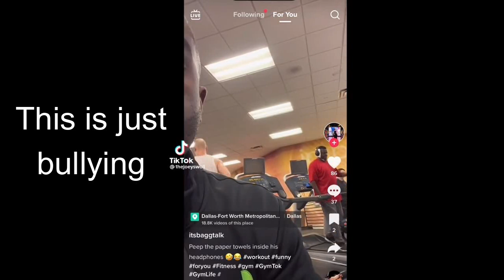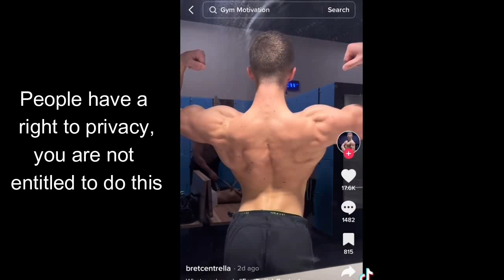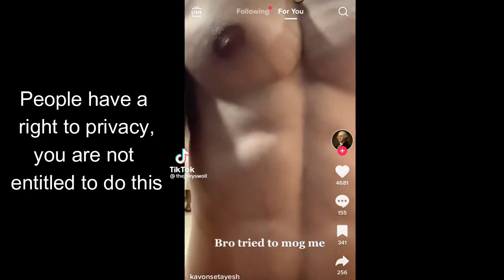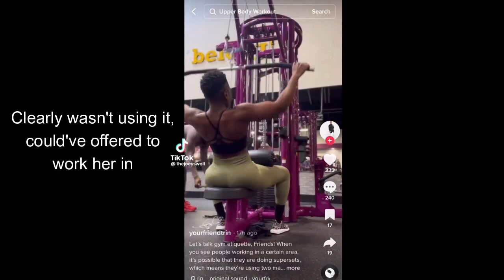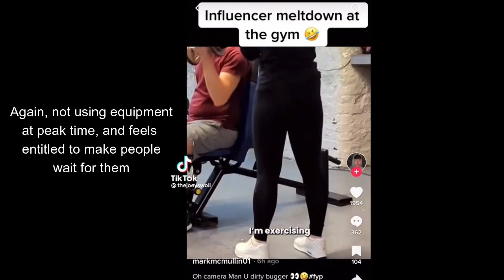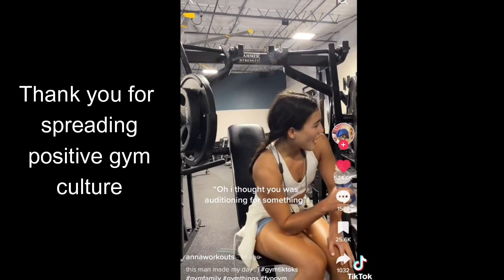TOXIC GYM CULTURE IS OUT OF CONTROL | Filming in Public Places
Hi guys, there seems to be a serious increase in gym influencers feeling entitled to do and film whenever and wherever they want. Let’s talk about it.